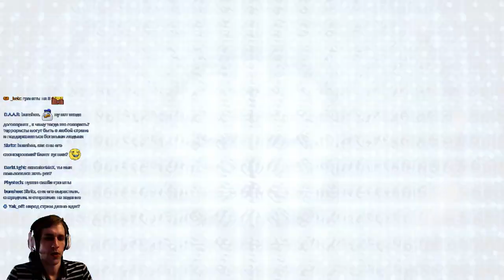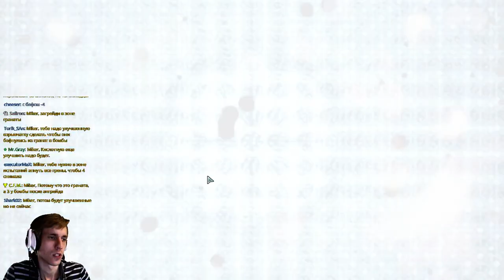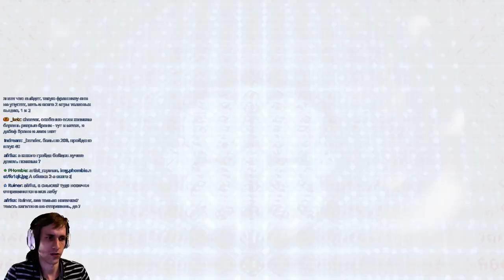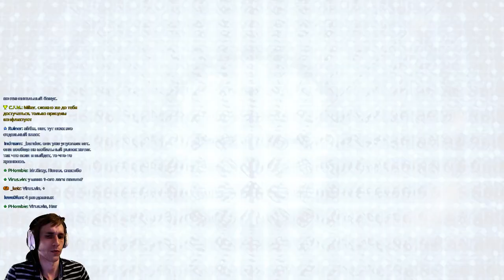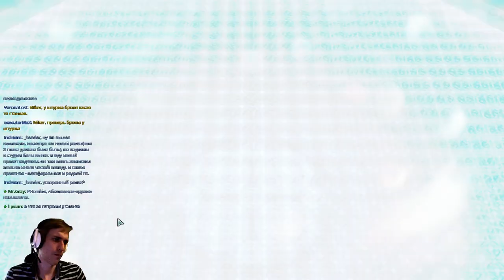XCOM 2 Impossible, Ironman от Long war 5 Часть